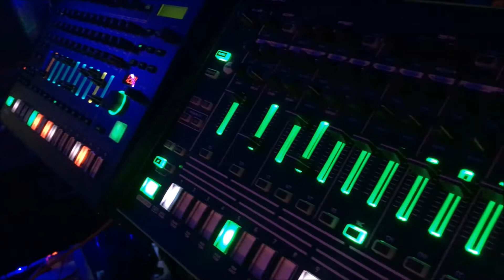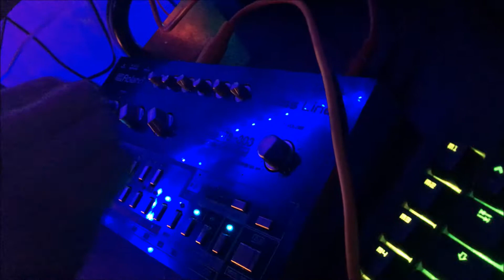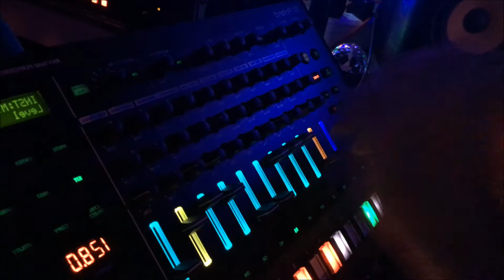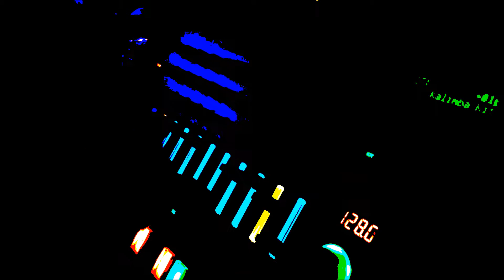Timma vs. Accentbuster - Afreakacid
tool techno jamming track of collab between timma and accentbuster, with some video footage from the session